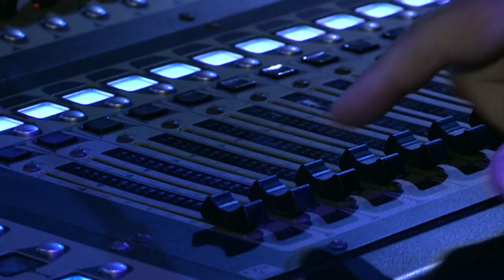Souli Roots sings original track The Recession Song - Room Auditions Week 3 - The X Factor 2013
Souli Roots has written a song about the recession especially for her room audition. She calls it, 'The Recession Song'.